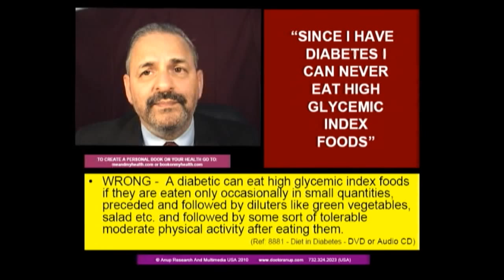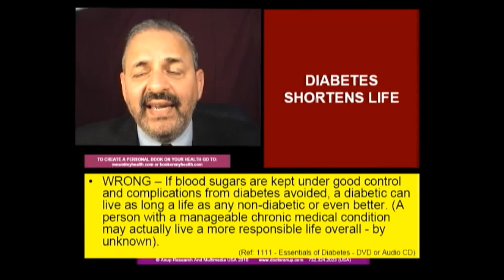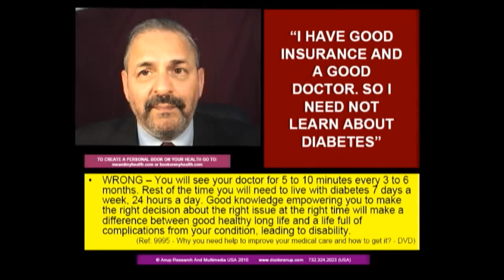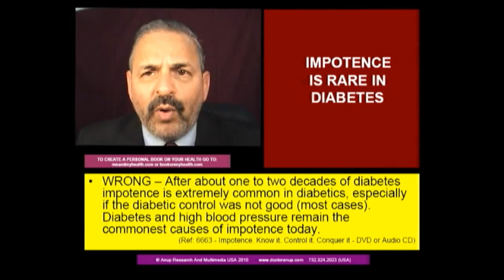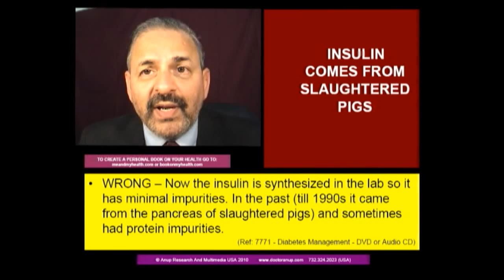MYTH "I HAVE A GOOD DOCTOR AND A GOOD INSURANCE SO I NEED NOT LEARN ABOUT DIABETES' -Hindi Dr Anup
Many believe that they have a good doctor and a good insurance so need not learn about diabetes. That is not correct as you will only see your doctor for 15 minutes every 3 to 6 months. But you will live with diabetes every day, every hour and every minute. If you learn well about diabetes you will know when to call your doctor for help. Having a good insurance all your bills will be paid. But if you become blind because of diabetes can any money compensate for that?